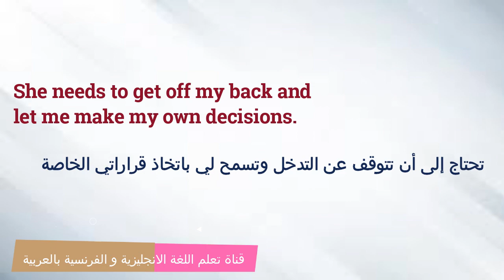تعابير عامية بالانجليزية مع الامثلة : Get off my back